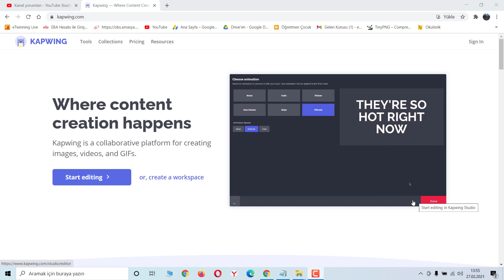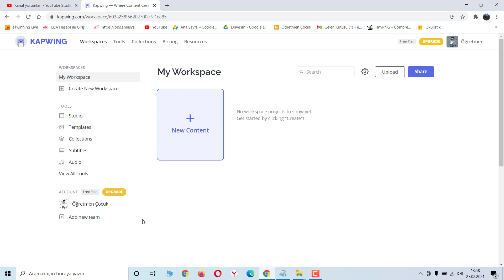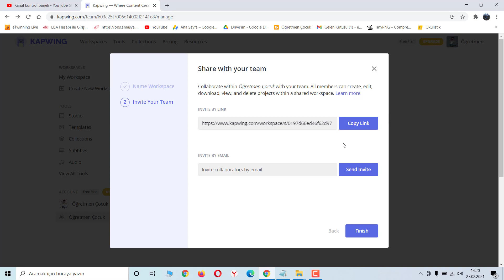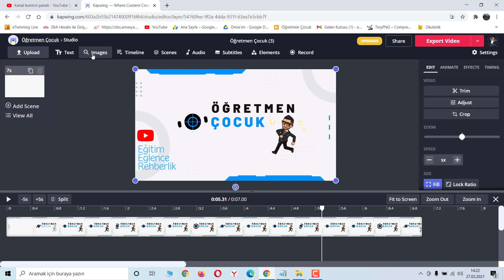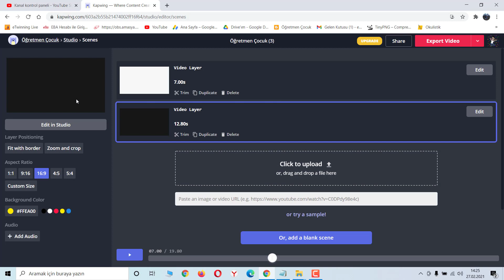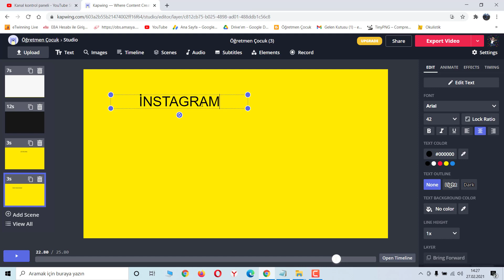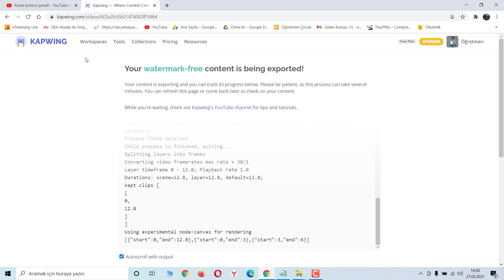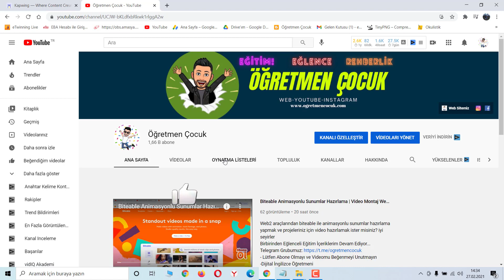Kapwing İle İşbirlikçi Video Oluşturma | Online Video Düzenleme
Ücretsiz olarak ekibinizle birlikte işbirlikçi videolar hazırlamanıza yardımcı bir web2 aracı. Ben çok beğendim sizler de 10 dakika online videolar düzenleyebilir ve paylaşabilirsiniz.
Birbirinden Eğlenceli Eğitim İçeriklerim Devam Ediyor...